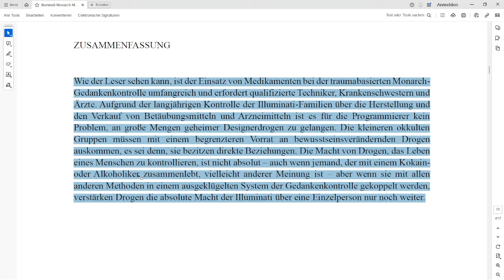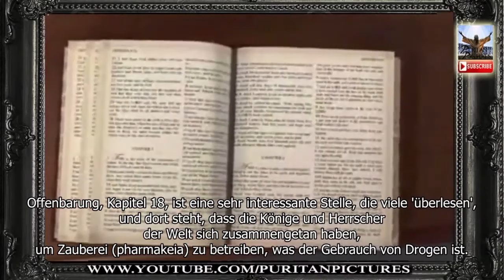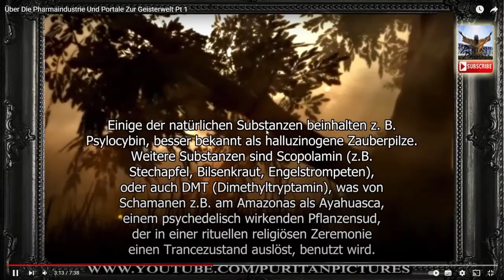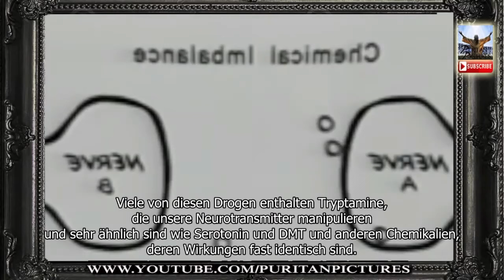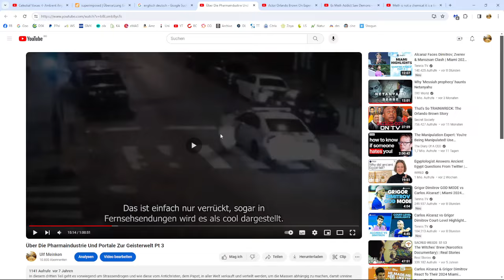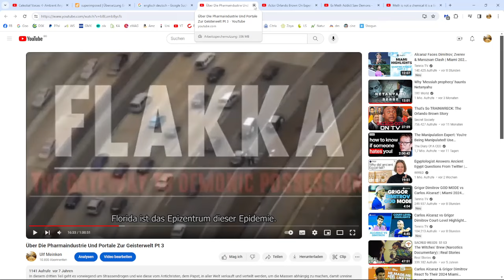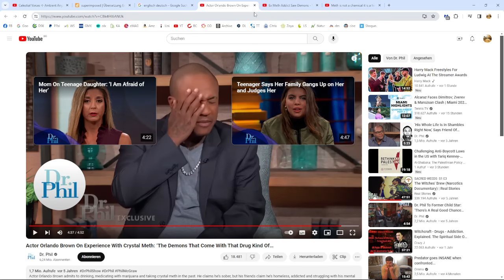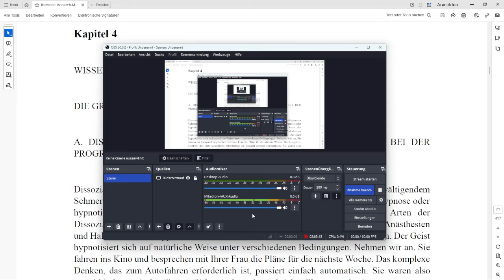330 - Illuminati Monarch Mind Control Teil 8b